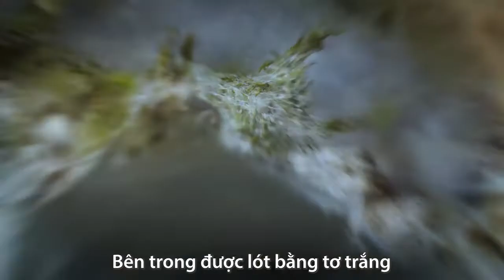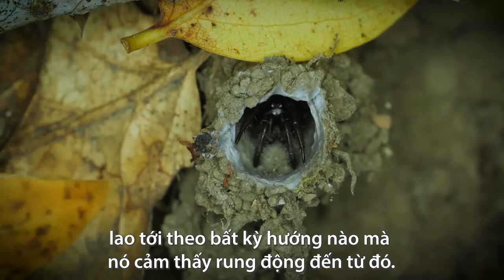Loài nhện dựng 'tháp pháo' để bắt mồi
Nhện Atypoides riversi xây các cấu trúc giống như tháp pháo ở ngay phía trên hang ổ của chúng để ngụy trang và phục kích con mồi đi ngang qua.